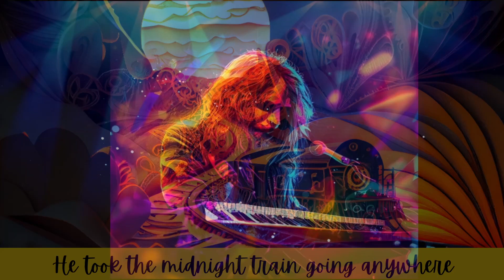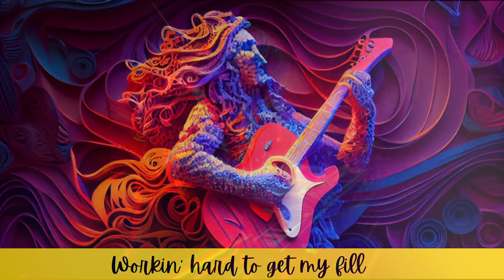Journey - Don't Stop Believin' (1981) Lyrics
"Don't Stop Believin'" is a song by American rock band Journey. It was released in October 1981 as the second single from the group's seventh studio album, Escape (1981), released through Columbia Records. "Don't Stop Believin'" shares writing credits between the band's vocalist Steve Perry, guitarist Neal Schon, and keyboardist Jonathan Cain. A mid-tempo rock anthem, "Don't Stop Believin'" is memorable for its distinctive opening keyboard riff.

At the dawn of the 1980s, Journey was becoming one of the most successful rock acts of the era. The band added Cain on keyboards before entering the studio to record Escape. Cain had kept the song title from encouragement his father gave him as a struggling musician living on Los Angeles' Sunset Boulevard. The song is unusual in that its chorus does not arrive until the song is nearly finished; its structure consists of two pre-choruses and three verses before it arrives at its central hook. The band recorded the song in one take at Fantasy Studios in Berkeley, California.

A top-10 worldwide hit in 1981, "Don't Stop Believin'" became the group's signature song and has continued to endure over the years. Decades after its release, it became the best-selling digital track from the twentieth century, with over seven million downloads. Critics acclaimed its anthemic qualities; music magazine Rolling Stone ranked it among its 500 Greatest Songs of All Time. In 2022, the single was selected by the Library of Congress for preservation in the United States National Recording Registry as being "culturally, historically, or aesthetically significant.

Steve Perry – lead vocals
Ross Valory – bass, background vocals
Jonathan Cain – keyboards, background vocals
Neal Schon – guitars, background vocals
Steve Smith – drums and percussion

Columbia